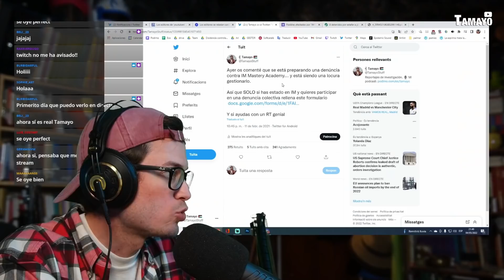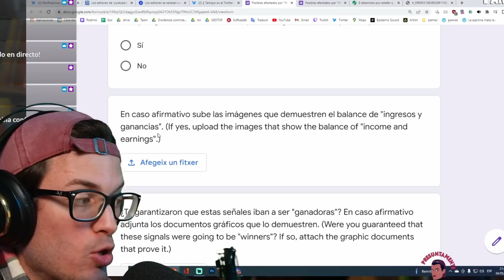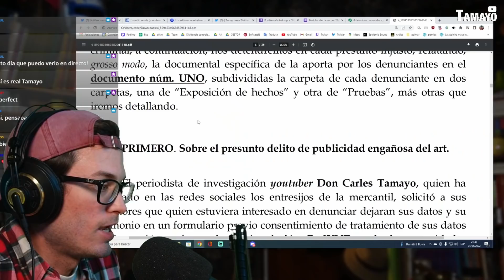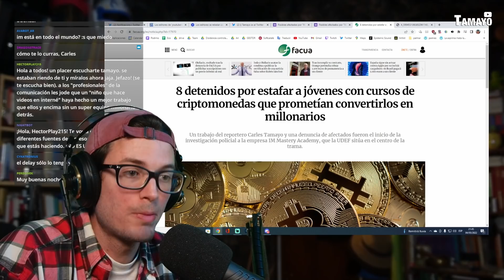DENUNCIA MUNDIAL a IM ACADEMY. ¿Me ayudas?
Escucha mis podcasts:
- DISIDENCIA CONTROLADA: un podcast donde analizo las más locas teorías de la conspiración. Contenido PREMIUM de Podimo.
- EN LA FRONTERA: Desde que Rusia atacó Ucrania, la guerra ha copado gran parte de los informativos de todo el mundo: análisis geopolíticos, tertulias, mapas de situación bélica, opiniones... Pero parece que a veces se nos olvida que esto no es un capítulo de 'Juego De Tronos' y que cada "pequeña ofensiva" la están sufriendo personas que se ven obligadas a abandonar su casa, sus amistades, su familia... Dejar su vida atrás para probar suerte en una nueva realidad.